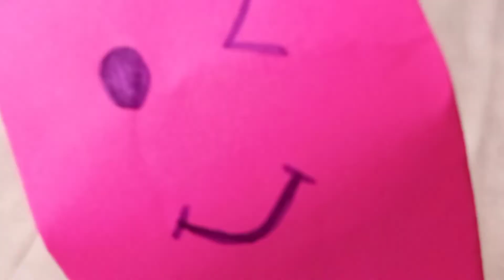DIY Kreasi Angpao lebaran dari kertas lipat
Kali ini bahan yg di gunakan adalah

1. Kertas origami
2. Lem kertas
3. Gunting

Untuk peralatan bunga biasanya aku beli di toko shopee link di bawah ini ya

Untuk caranya langsung simak video tutorialnya & semoga videonya bermanfaat buat kalian semua
Semoga membantu 🙏
Salam kreatif